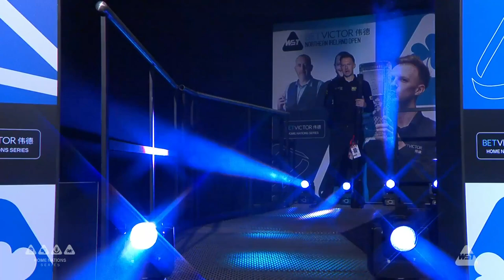Judd Trump vs Shaun Murphy | first frame | Quarter-Final Showdown | Northern Ireland Open 2024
Get ready for an epic clash between Judd Trump and Shaun Murphy in this quarter-final match at the Northern Ireland Open 2024! Two of snooker’s biggest stars face off in a high-stakes battle, showcasing their exceptional skills and strategic brilliance. This match is filled with thrilling shots, intense moments, and masterful plays. Don’t miss the action as these two snooker legends go head-to-head for a spot in the semi-finals!